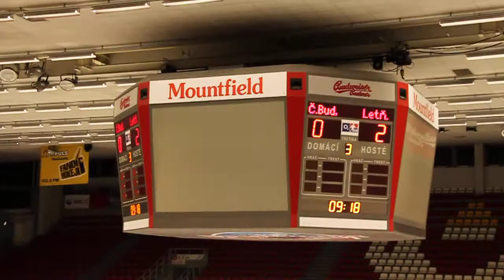20100911 ČB SU_0055.MOV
HC Letci Letňany SU HC Mountfield České Budějovice Extraliga Starší Dorost 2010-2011 Hokej Czech Midget ExtraLeague Ice Hockey Prague Praha